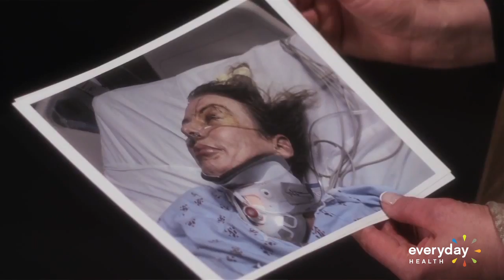'There Was So Much Pain': The Agonizing Journey to Repair a Broken Body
Laura Sharpe was not supposed to survive the helicopter crash, much less walk. She defied all the odds, and now she's helping other trauma patients heal through art.

'There Was So Much Pain': The Agonizing Journey to Repair a Broken Body I Everyday Health